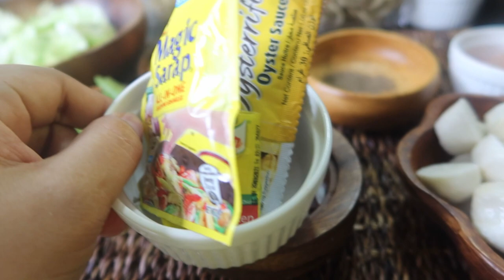SPECIAL PANCIT CANTON GUISADO | CATERING FOOD | MYRNA'S KITCHENETTE COOKING VLOG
This cooking vlog is all about food ( home made cooking, filipino food, filipino
dishes)

Camera: Canon G7X Mark iii
Vlog owner: Myrna Aganap
Video Software: Da Vinci Resolve
Video Editor: Rizza Aganap